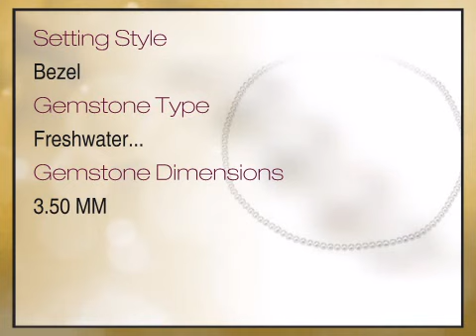Fabulous Adjustable Freshwater White Cultured Pearl Strand, Necklace or Bracelet in Sterling Silver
This Fabulous Adjustable Freshwater White Cultured Pearl Strand, Necklace or Bracelet in Sterling Silver is brought you - The Trusted Gemstone Experts Since 1984.